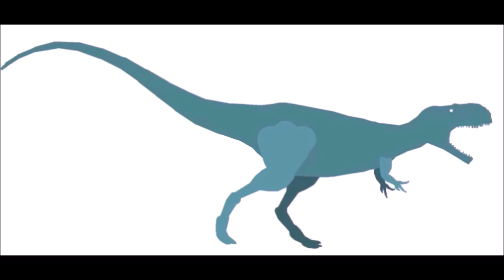Requested Fights 9 - Tyrannotitan VS Mapusaurus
Thank you all for all the requests that you put down in the comment section of Argentinosaurus VS Primeval Tyrannosaurus. I really appreciate all the care put into your fight ideas. Here's fight no.9. Enjoy! Click 'SHOW MORE' to get your treat!

Trick or Treat! Here's Alpha 06!

Next fight: Ca__ota__us VS Su__omi__s

Credits:
Tyrannotitan - MatromX
Mapusaurus - Entersandman1001
Next fight hints: T-RexSpinoMaster2015 and bARTek